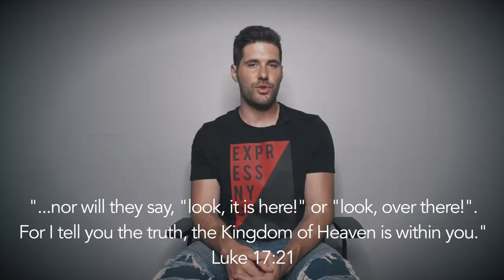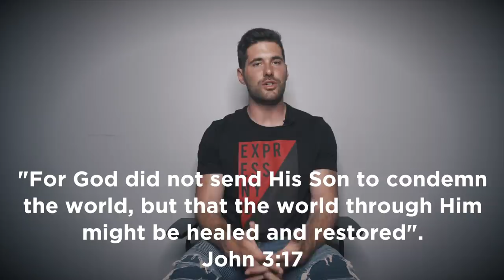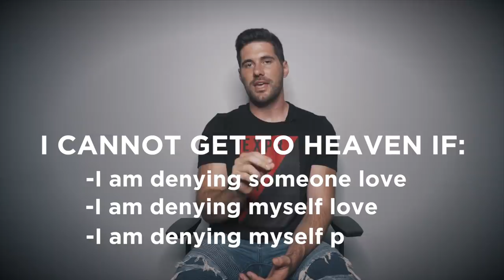Heaven And Hell // MB 022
*👇🏼EQUIPMENT👇🏼*
My Main Camera
My Vlogging Camera
My Drone
My Lenses
My Lapel Mic
My Shotgun Mic

*👇🏼MUSIC👇🏼*
Ben Rector - "Moving Backwards"